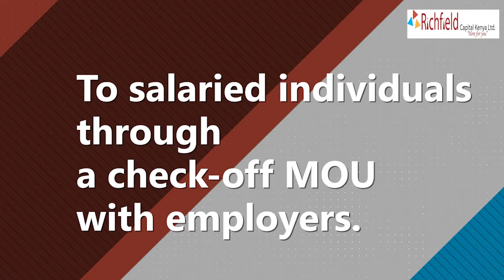Richfield Capital Ltd | Microfinance Institution | Check-off loans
Richfield Capital (K) Ltd is a microfinance institution based in Nairobi – Kenya, providing all-round micro lending solutions to salaried individuals through a check-off MOU with their employers.

Richfield Capital (K) Ltd offers affordable financing, with friendly interest rates, reduced loan costs and flexible loan repayment tenure.

Richfield Capital (K) Ltd offers unique services within the confines of the micro lending services. We are pleased to offer the following solutions to our esteemed customers.

Short Term loans to salaried individuals. This includes but is not limited to:

Government Employees
Parastatal Employees
Members of the Teachers’ Service Commission (TSC)
Members of the Disciplined Forces.
Check-off loans for employers willing to support their employees’ welfare.